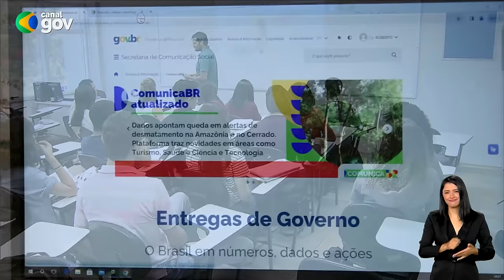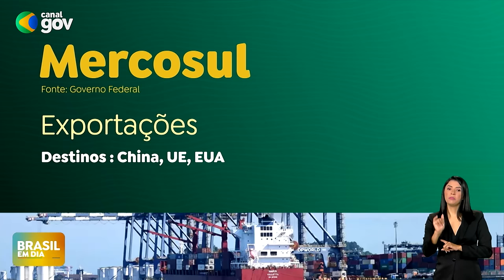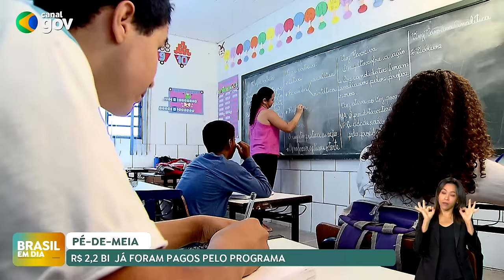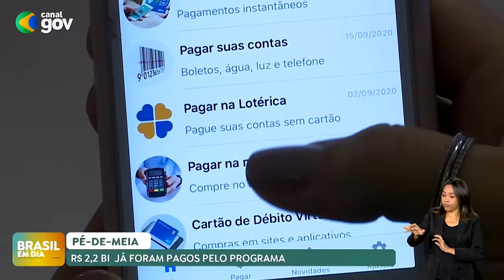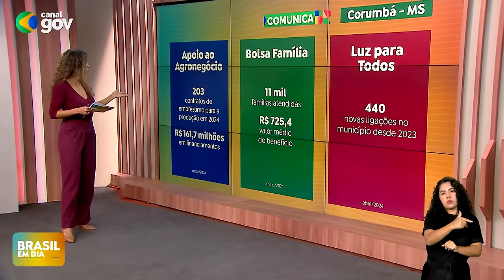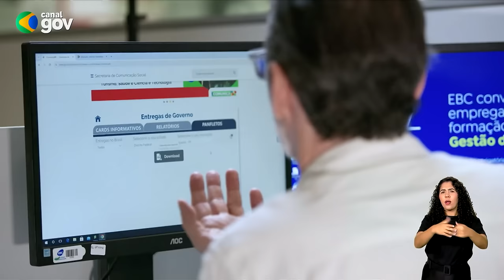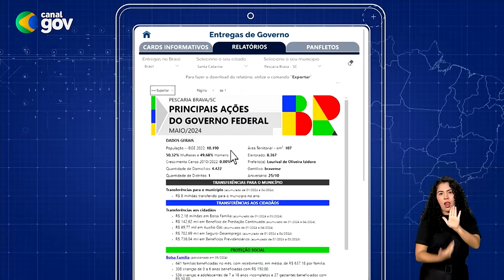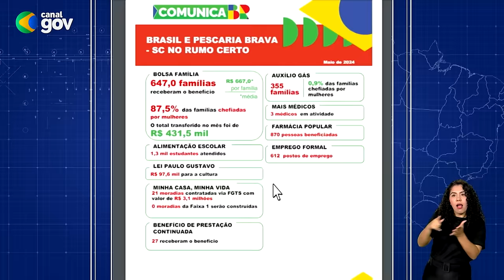BRASIL EM DIA | 09/07/24